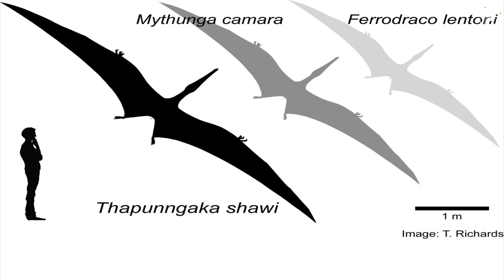Avustralya’nın En Büyük Uçan Sürüngeni Keşfedildi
Avustralya Queensland Üniversitesi bilim insanları Kuzey Batı Queensland bölgesinde keşfedilen çene kemiğinin analizinden sonra Avustralya’nın en büyük uçan sürüngeni keşfedildiği anlaşıldı.

Seslendiren: Dr. Alev Özlem ÖZDEMİR
Yazan ve Düzenleyen: Selim ÖZTEMEL